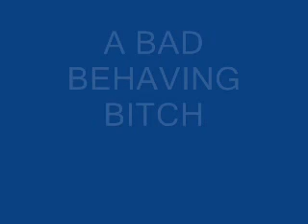MR PAPPARAZZO: PARIS HILTON ... REVEALED!!!